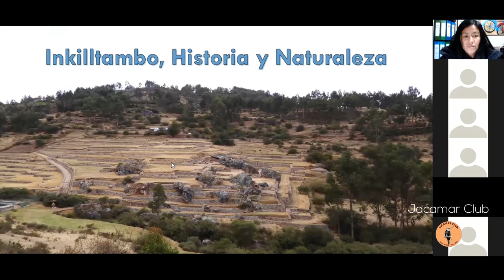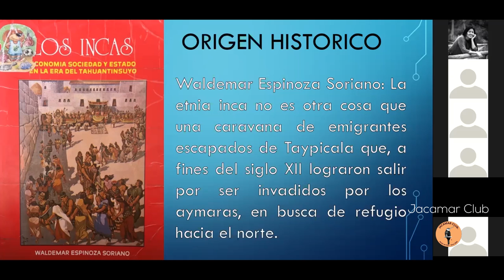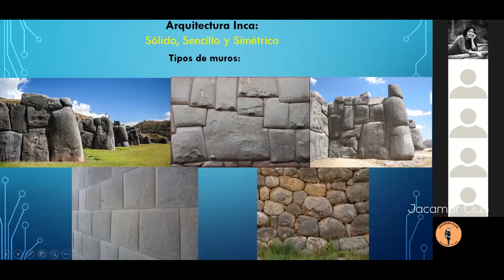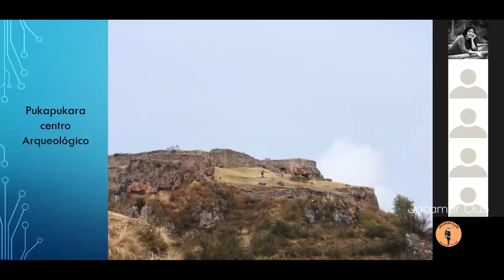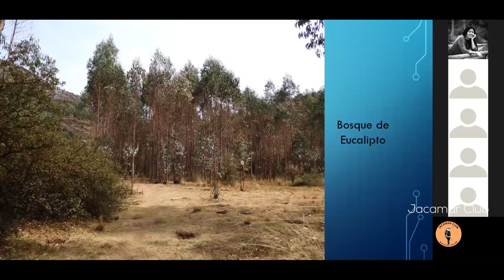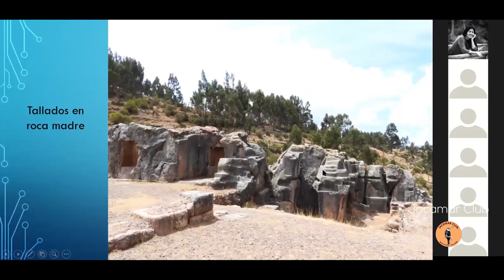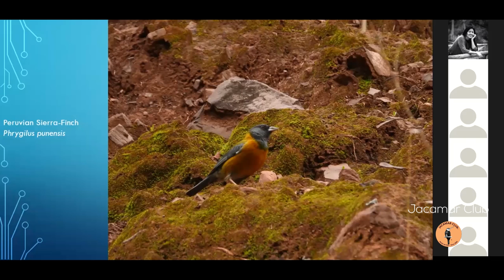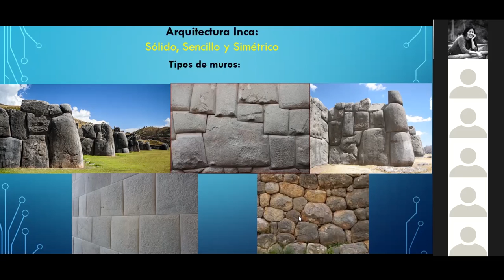Inkilltambo (Cusco) Historia y Naturaleza - Nay Ruth León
Guía oficial de turismo, expone sobre el Centro Arqueológico Inkilltambo ubicado en Cusco. Las características arquitectónicas, además de destacar el potencial en avifauna en bosques de Polylepis "Queunas" alrededor de Inkilltambo.

Charlas virtuales presentadas en el marco del programa ambiental de mujeres pajareras de Jacamar Club.